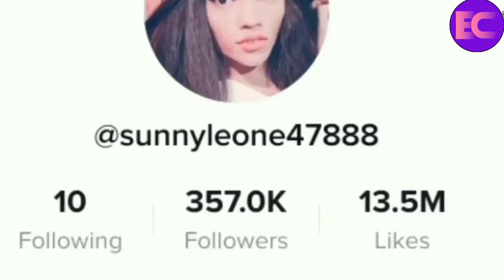HI I AM SUNNY LEONE || INTERNET EVOLUTION || Sunny Leone got roasted by sandy Saha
HUN SUNNY LEONE ... TIKTOK GIRL TIKTOK ROAST
 TIKTOK DUPLICATE
BOLLYWOOD DUPLICATE
sunny Leon tiktok ka chai pini hai hii i am sunny Leone tiktok funny Sunny Leone tiktok funny video roast video anupam rajput carry minati samrat bhai tiktok roast funny video tiktokfunny tiktoksunnyleone funnyvideo __________________________________________ Disclaimer This Video is made only for entertainment purpose, so plz take this video in the good humour Copyright Disclaimer Under Section 107 of the Copyright Act 1976, allowance is made for "fair use for purposes such as criticism, comment,news reporting,teaching,scholarship, and research.